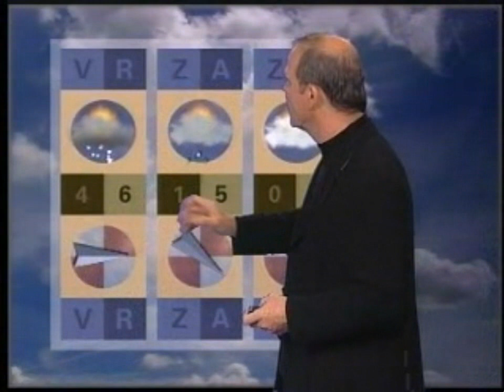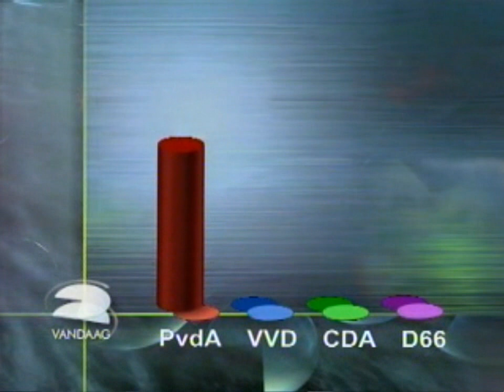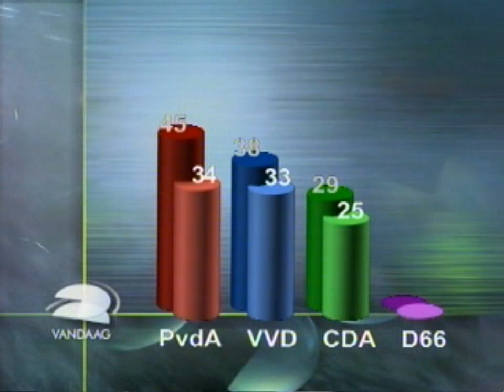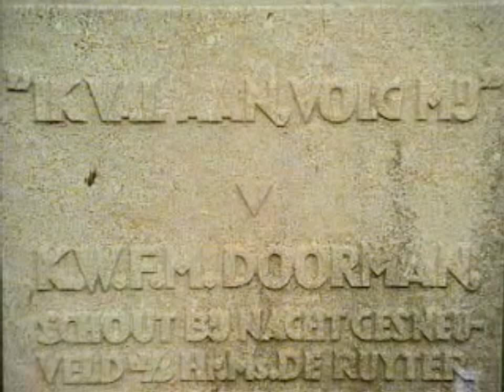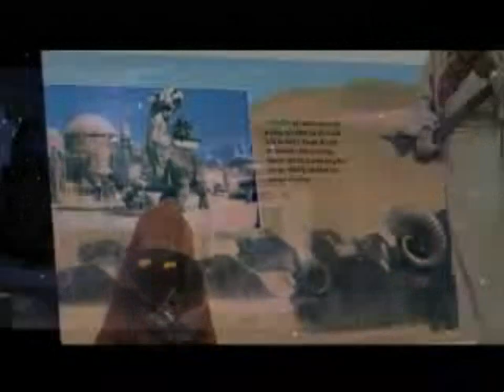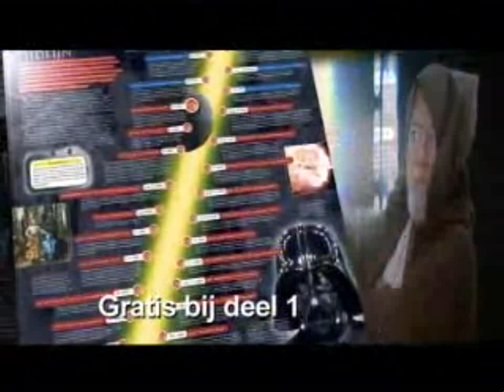Pim Fortuyn 2002-02-27 2Vandaag Reactie Peiling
Pim Fortuyn, 27 februari 2002, 2Vandaag, Reactie Peiling.